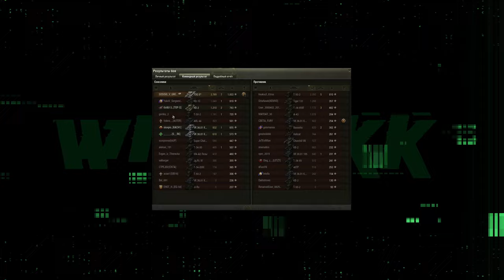РОЗЫГРЫШ 1000 ПРЕМ ТАНКОВ 8 ЛВЛ 🔴 Этому городу нужен цвет 🔴 МИР ТАНКОВ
Этому городу нужен цвет